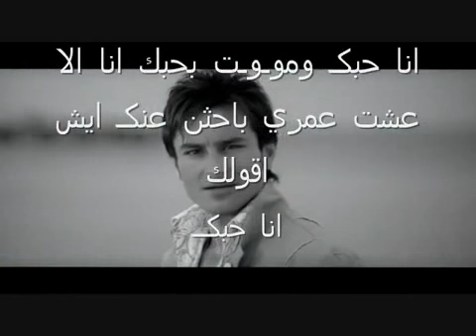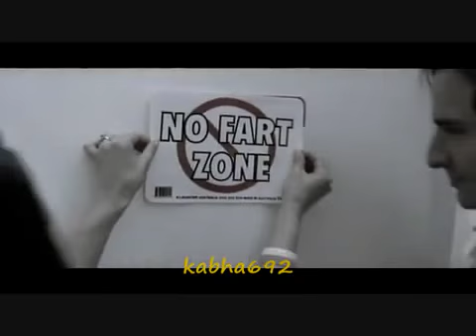قصيدة انا حبك وموـوـت بحبك.wmv